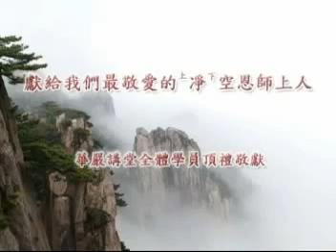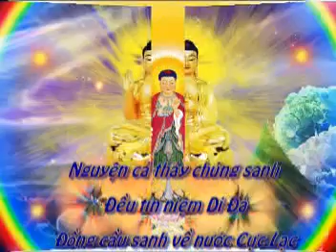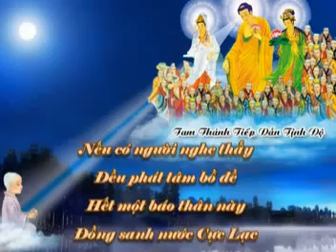Khai Thị Cho Đồng Tu Tịnh Tông, Tịnh Không Lão Pháp sư chủ giảng